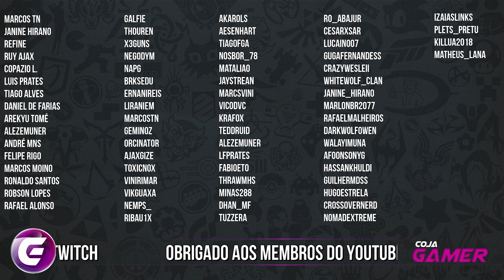Mentiras de Um Traidor! | Eso Lore In-Game T1E07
Abnur Tharn conseguiu convencer a todos que sabe sobre o verdadeiro paradeiro de Sai Sahan. Sai é uma peça fundamental já que ele sabe onde o amuleto dos reis está escondido.

Para isso Tharn convenceu a todos que deseja exílio e proteção de Gerardo, e como um bom heroi Gerardo disse que vai salvar essa mago astuto.

A Série Eso Lore In-Game, vai mostrar Gerardo da Riviera se aventurando pelo mundo de Tamriel, aos pouco ele vai descobrir que saiu do mundo real e acabou entrando em um mundo de fantasias e dentro de um video-game.

É uma forma diferente de mostrar a história de Elder Scrolls Online para quem está assistindo já que a história é praticamente contada dentro do game.

Nesta Primeira Temporada, vou mostrar a história principal do Game envolvendo Molag Bal.

✔TAG de Criador Epic Games:
❑COJAGAMER

Entenda como o Canal Funciona:
❑CORES DAS THUMBS:
▪Vermelho = Notícias
▪Amarelo = Séries
▪Azul = Conteúdo

✔cojagamer @ gmail . com